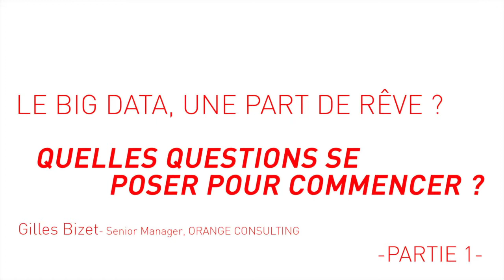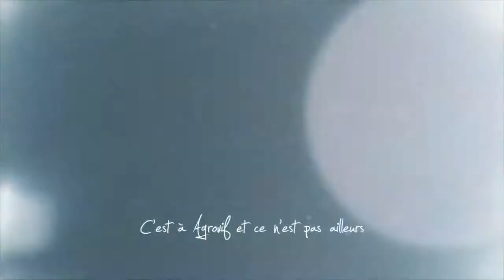Agrovif 2017 : Interview Orange Consulting - Le Big Data, une part de rêve ? - Partie 1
Partie 1 : Agroalimentaire et Big Data

Par analogie au big brother d’Orwell, le big data peut inquiéter.
Démystifions le big data, échangeons sur les bonnes pratiques qui permettent de se lancer, étape par étape. Quelques cas d’utilisation nous permettront de concrétiser ce sujet.